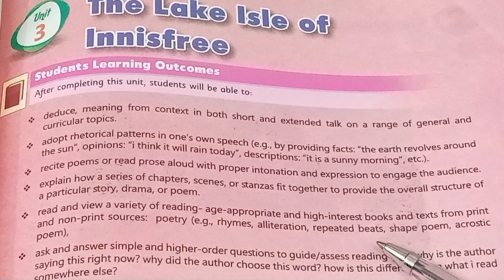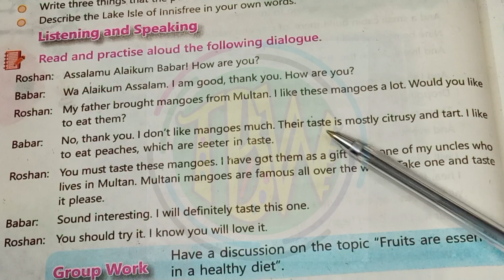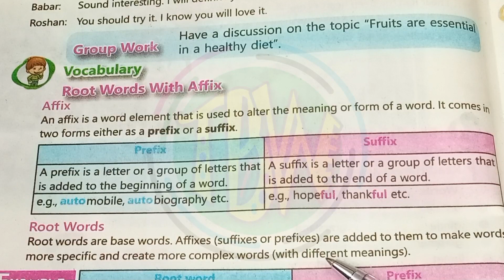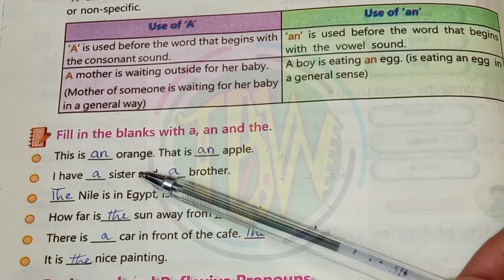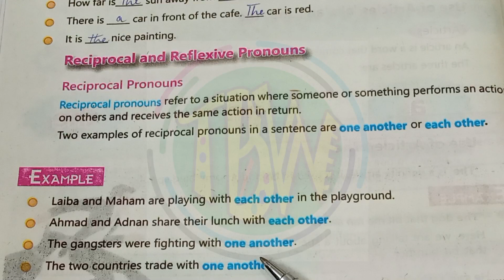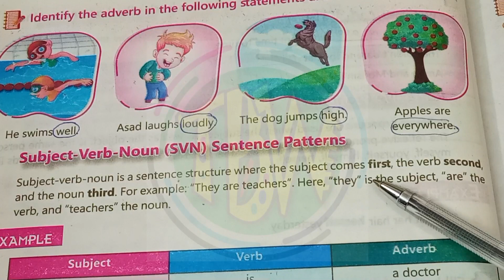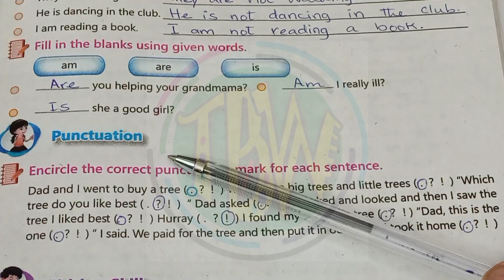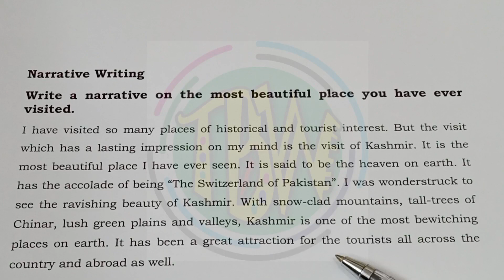The Lake Isle of Innisfree | Poems | Exercise Lesson No. 3 | English Class 6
In this video, exercise of 3rd chapter of English class 6 i.e. the lake isle of innisfree is explained with detail. The complete exercise is taught in this video. Grammar portion is also done in this video.